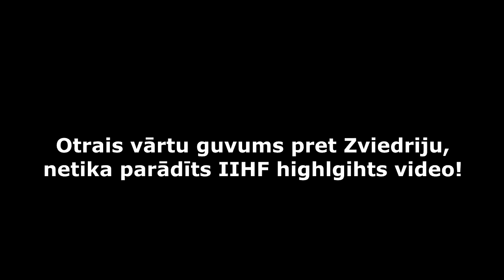Latvijas visi vārtu guvumi 2018 PČ